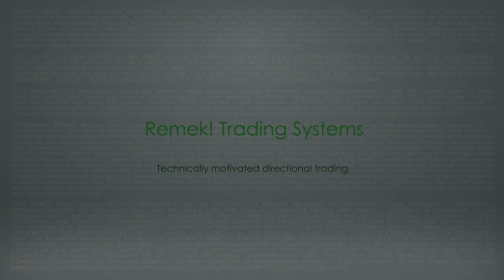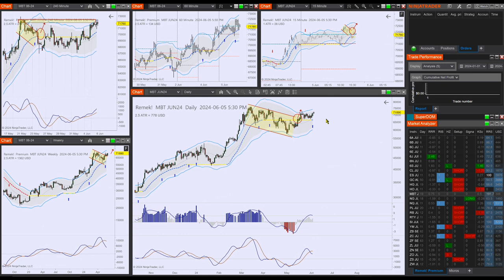Remek! Premium 2024 06 06